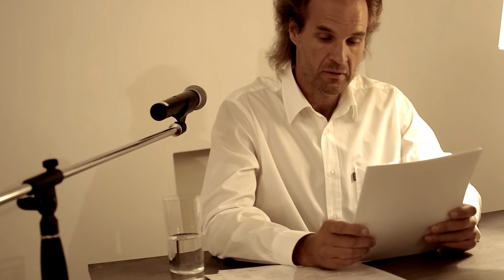John Cage - Lecture On Nothing (Джон Кейдж - Лекция о ничто. Отрывок). Исполняет Сергей Кочурин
Лекция о ничто (Lecture On Nothing) впервые была прочитана автором в 1949 году, в письменном виде опубликована в 1959 году. Лекция представляет собой манифест мировоззрения Кейджа и является ключом к пониманию его творчества и всей его бурной деятельности. Текст написан, как музыкальное произведение, в строгой структуре, заданной автором: "Четыре такта в каждой строке, по двенадцать строк в каждом разделе ритмической структуры. Разделов всего сорок восемь, по сорок восемь тактов в каждом. Целое делится на пять больших частей, в пропорции 7,6,14,14,7. Каждый раздел делится таким же образом..."

Произведение исполняет, в собственном переводе, Сергей Кочурин, основатель культурного центра "Кампанелла, Страна свободы".